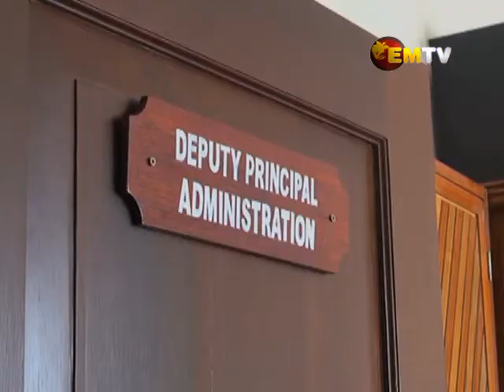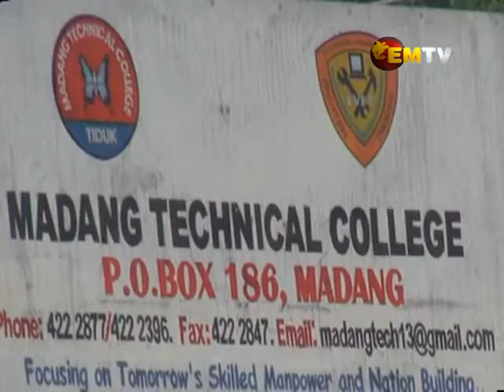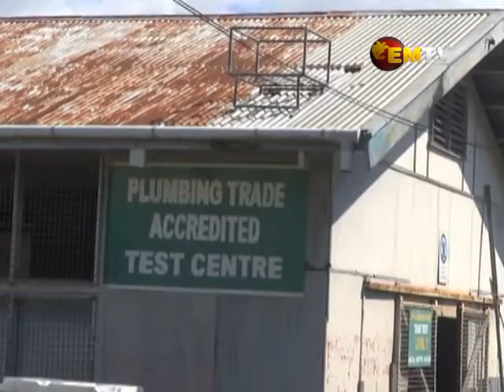Madang Technical College Opens New Administration Complex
This government is focused on building more infrastructures for TVET education in the country.

This was the message from Finance Minister Richard Maru when officially opening a new administration complex for Madang Technical College Yesterday.

He said TVET education in the country has been neglected by the government for many years.

The new administration complex marks the beginning of an era of change and development for Madang Technical College.